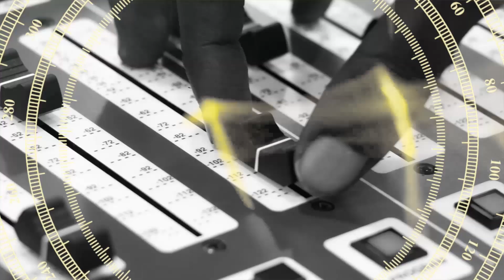DRAMA BOY 'SITAMANI KUFANYA KAZI NA DUDU BAYA', AMTAJA 20%, FEROOZ, NEY WA MTEGO – DSM FLAVOR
Leo katika DSM FLAVOR yupo mwanamziki Drama Boy ambaye amefunguka mambo mengi ikiwepo ugumu na mafanikio yake katika muziki na namna gani amejipanga kufanya kazi kwa mwaka 2020.